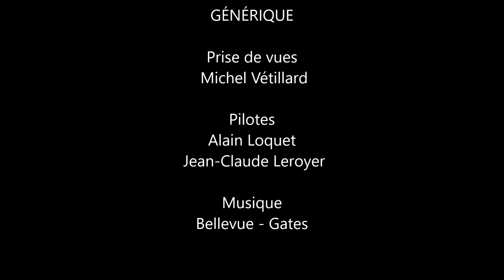Eoliennes et Paramoteurs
Coucher de soleil sur les éoliennes